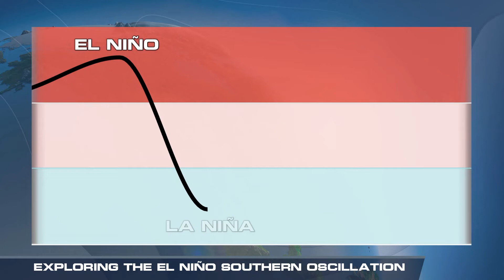Explaining the El Niño Southern Oscillation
(10/14/21) – You've likely heard of El Niño and La Niña, but do you know the difference and how they impact the U.S.? Let's take a look.